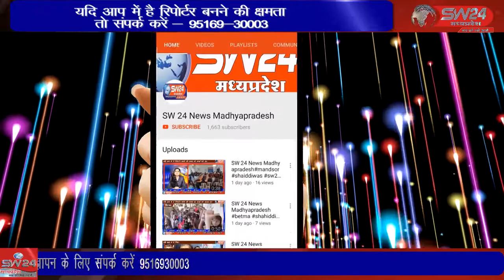bhikangaon- बड़ अमावस्या पर सुहागन महिलाएं इस दिन अपने पति की लंबी उम्र के लिए पूजा-पाठ करती हैं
बड़ अमावस्या पर सुहागन महिलाएं इस दिन अपने पति की लंबी उम्र के लिए पूजा-पाठ करती हैं और व्रत रखती हैं. यह व्रत हर साल ज्येष्ठ माह की अमावस्या के दिन रखा जाता है. धार्मिक मान्यताओं के अनुसार जो पत्नी इस व्रत को सच्ची निष्ठा से रखती है उसे न सिर्फ पुण्य की प्राप्ति होती है, बल्कि उसके पति पर आई सभी प्रकार की परेशानियां भी दूर हो जाती हैं। भीकनगांव से पीयूष अग्रवाल की रिपोर्ट